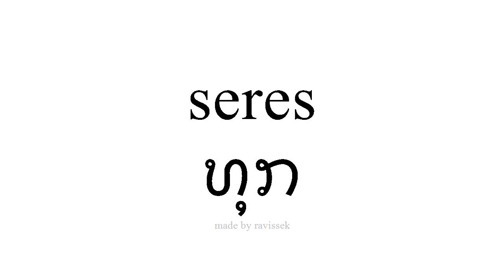ຮຽນຮູ້ ແອສປາໂຍນ ທຸກ